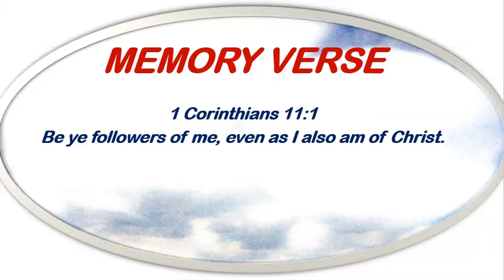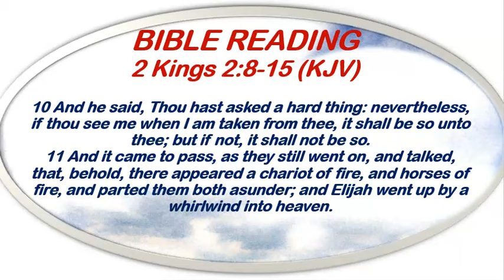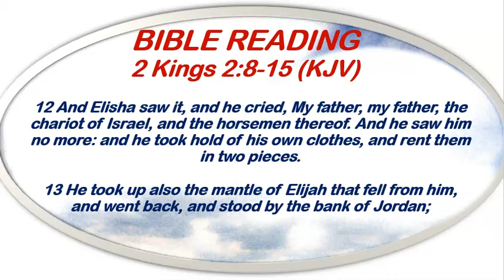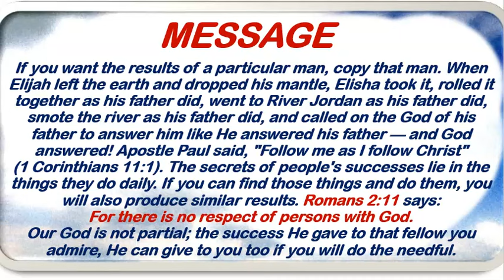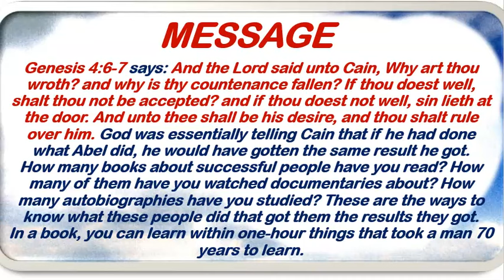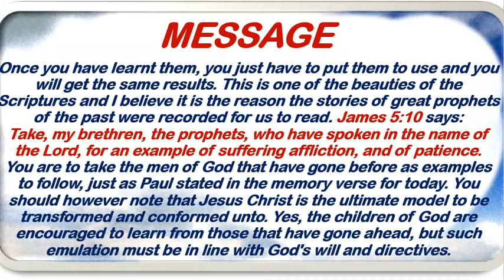Open Heavens Devotional February 11th, 2024 by Pastor E. A. Adeboye/Copy And Paste